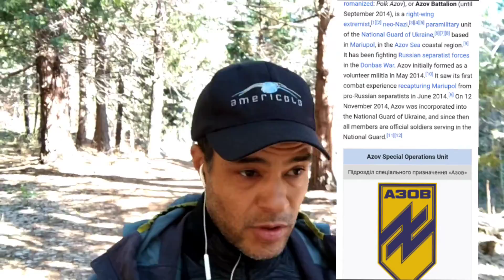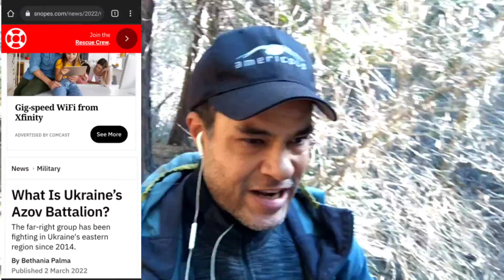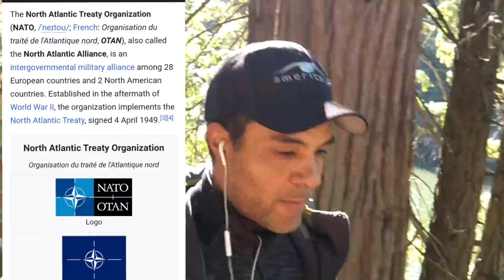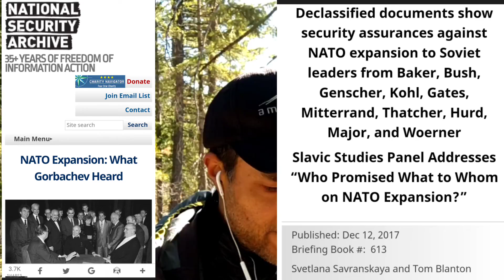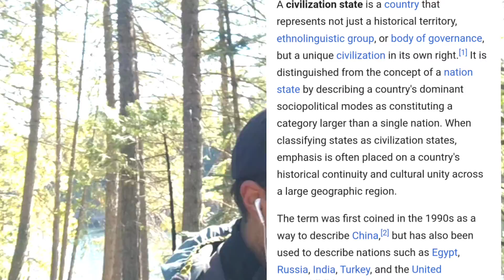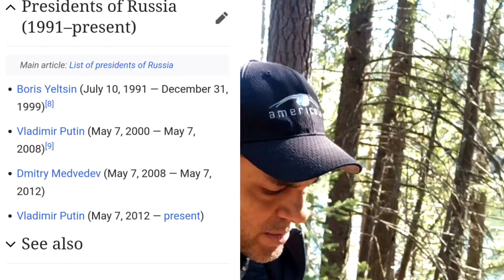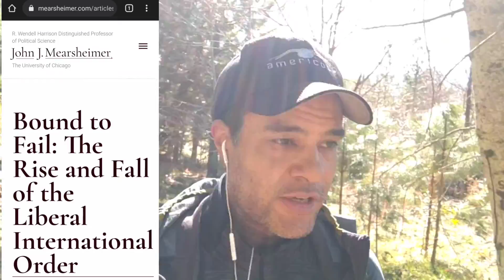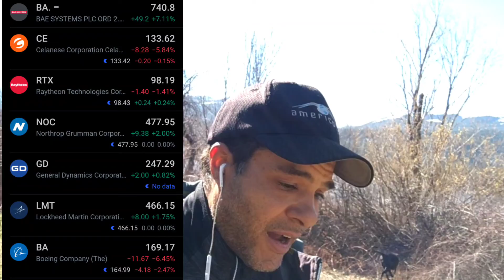Aaron Michael Daley vlog 35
I spent the last few weeks studying the Russia Ukraine UnitedStates Europe geopolitical situation and this episode is where I lay it all out for you with lots of visually documented sources.